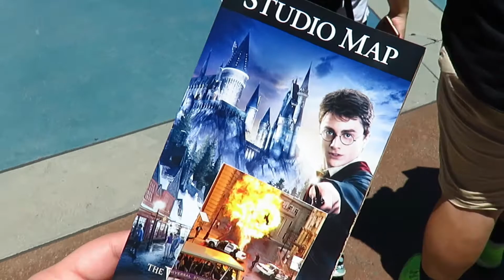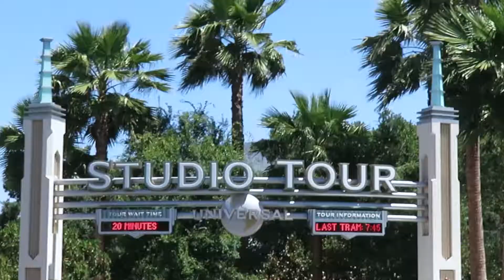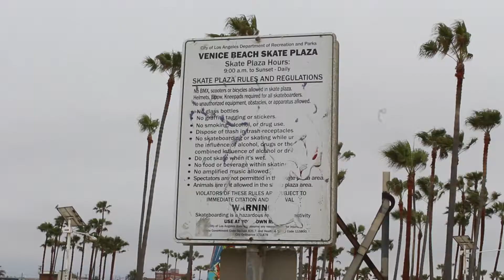Travel: LA Trip - June 2016 - Universal Studios, Venice & Santa Monica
Took a quick trip to LA from June 3-6. Had to check out Harry Potter World for the first time. Here are some clips from the trip. Excuse the stupid lint in some clips. Gotta take in the camera to get it cleaned up.

Song:
West Coast - Pretty Sister